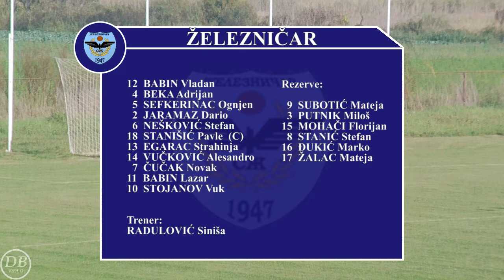[02.10.2016.] FK "BEČKEREK 023" Zrenjanin - FK "ŽELEZNIČAR" Pančevo (Full Match)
Zrenjanin, 02. oktobar 2016.
6. kolo Banatska Liga (Juniori)
FK "BEČKEREK 023" Zrenjanin - FK "ŽELEZNIČAR" Pančevo

Zrenjanin, October 2nd 2016
6th round of Banat League (Junior)
FC "BEČKEREK 023" Zrenjanin - FC "ŽELEZNIČAR" Pančevo